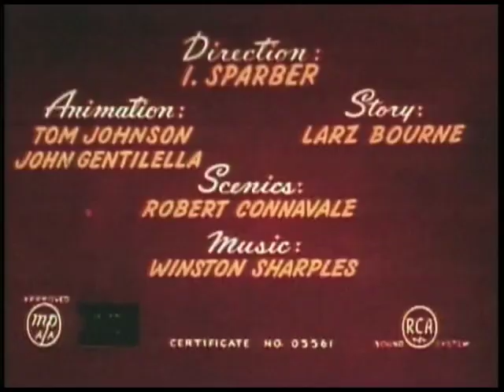Bride and Gloom - Popeye The Sailor Man